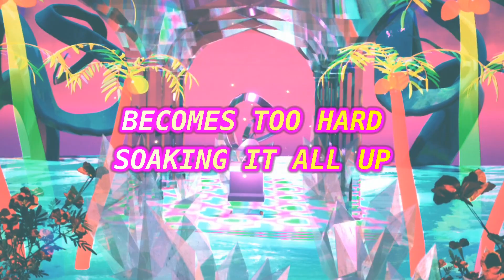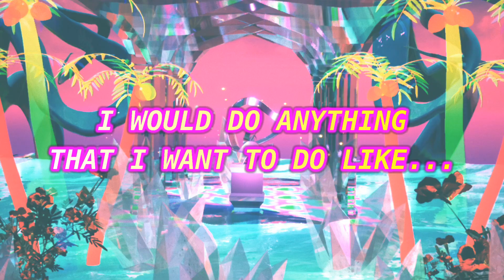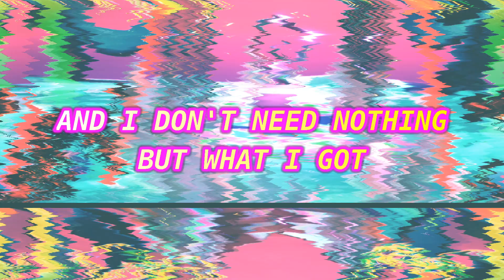No Regrets ~ Official Lyric Video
Hey lovelies, I just released a new song called "No Regrets" and decided to make a lyric video for it using unrealengine ~ I edited the text and effects in wondershare ~ Thanks so much to everyone who checked out the song and video already:) Hope you enjoy!

Drums: Brian Dendy and his engineer Dan McCoy
Mastering: Mystery Room Mastering